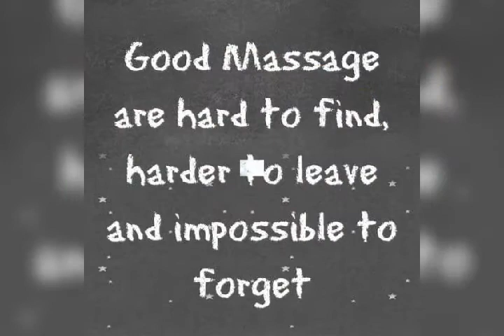Kuya Rhodz Vlog RBE MASSAGE Welcome to my Channel...Subscribe now!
World's No. 1 Video Editor